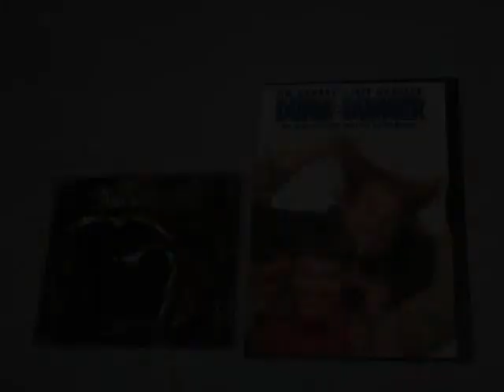Sun Doesn't Rise (Dumb & Dumber) - Mushroomhead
Video for "Sun Doesn't Rise" by Mushroomhead with scenes from Dumb & Dumber.

"Sun Doesn't Rise"
Written and Performed by Mushroomhead
From the album: XIII
2003 Universal Records

Directed by Peter Farrelly,
Bobby Farrelly
1994 New Line Cinema